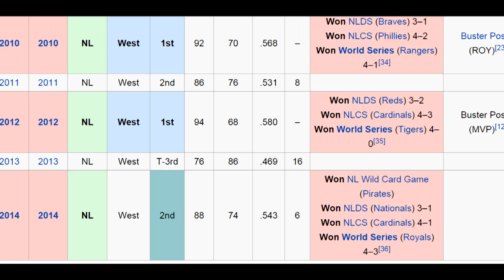MLB Regular Season Predictions 2015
At long last here are our predictions for 2015 Major League Baseball regular season. This is over a month late, but it's here. It was a long video and a drag to put this together, but it's here and I hope you all enjoy it.